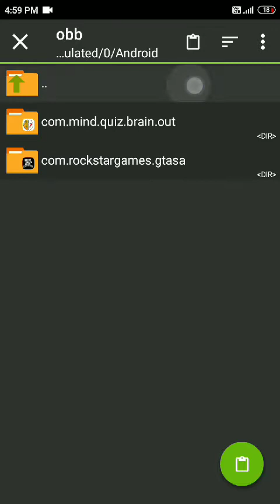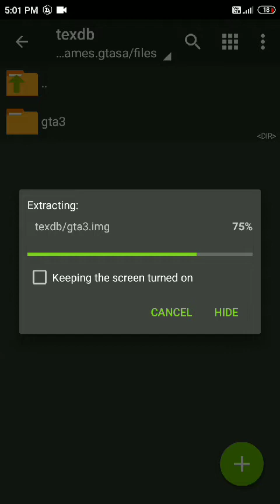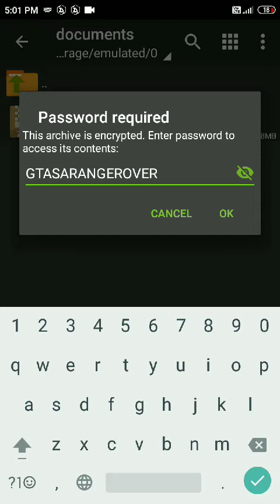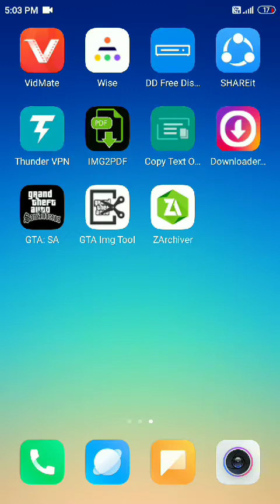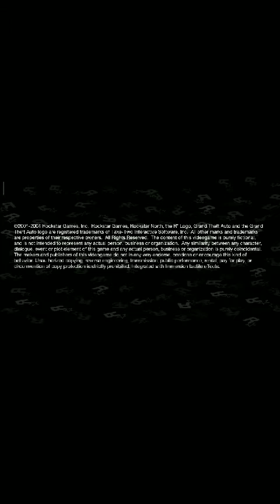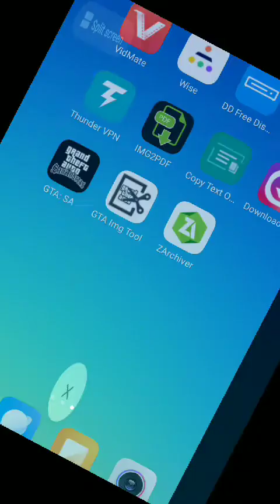GTA SA Range Rover car Mod | Only Dff | GAMING STAR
CREDIT :- 'UNKNOWN'